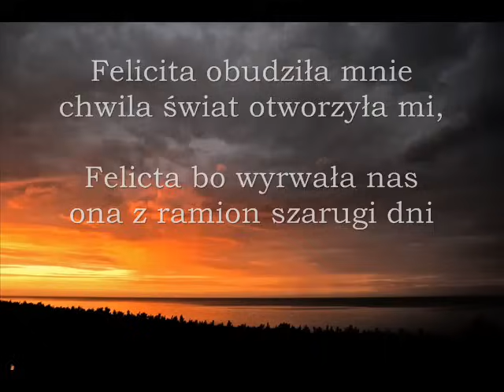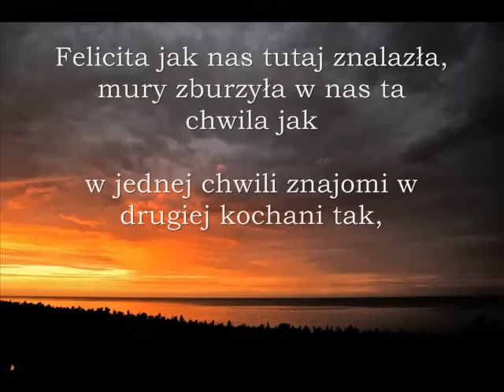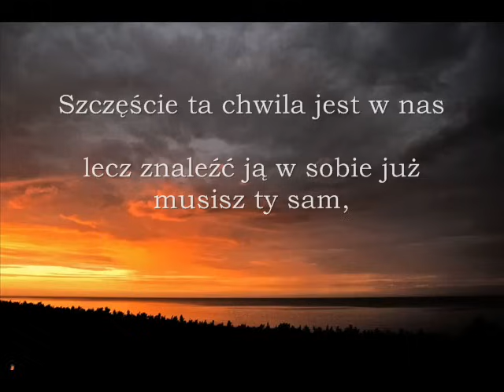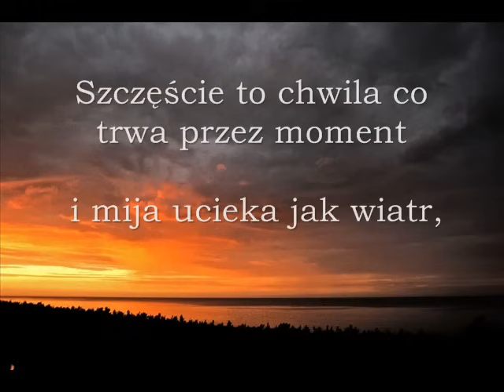Felicita (Polish Version)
To jest filmik który odmieni wam życie słuchajcie a odmieni wam życie na cudowne.